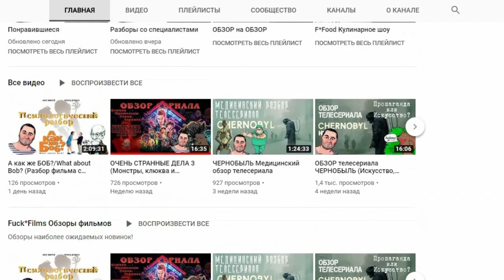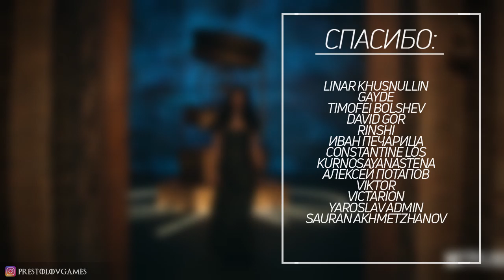Что показали в трейлере Ведьмака? Мясник из Блавикена!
Что показали в 1 тизере/трейлере сериала Ведьмак от Netflix?
Обо всем говорим в ролике.